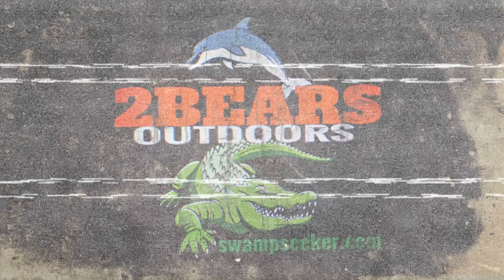THE WILD HOG JAMBOREE- PARTY IN THE FLORIDA EVERGLADES- PARTY WITH SKUNK APE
The Wild Hog Jamboree is a yearly gathering of great folks. Meet our Albino Alligator,  Crocodile, Snake and Owl.  The Everglades Conservation Club are dedicated in the preservation of our precious marshland and all the makes what the Everglades what it is today.